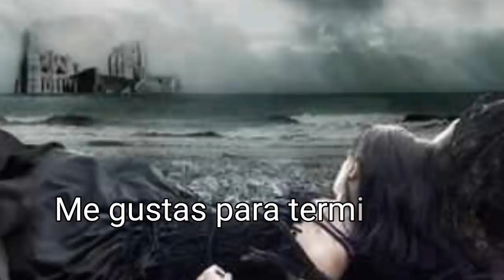Frase de Amor - "Me gustas para tomar tu mano y liberar tus alas. Me gustas para el silencio..."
Psicología Frase de Amor
"Me gustas
para tomar tu mano y
liberar tus alas.
Me gustas
para el silencio y
los ecos del corazón.
Me gustas
para detener el tiempo
a la hora de amarnos.
Me gustas
para terminarlo todo y
comenzar de nuevo.
Me gustas
para poesías cortas y
besos largos.

el 13 de abril se celebra el día internacional del beso